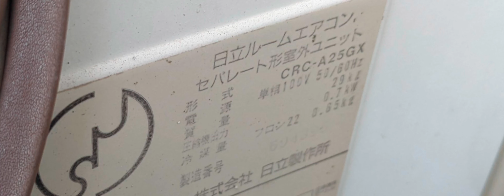日立 Air ace ルームエアコン室外機 CRC-A25GX